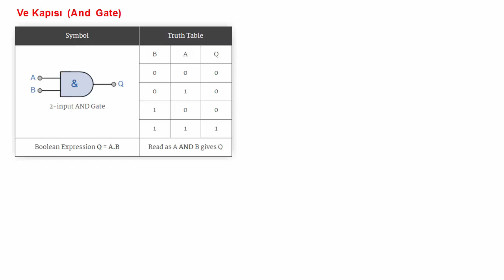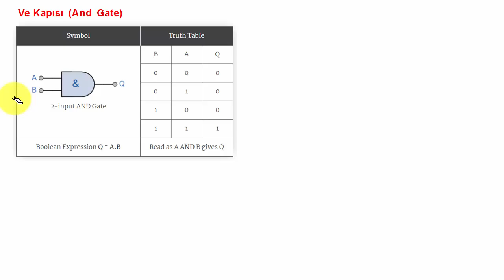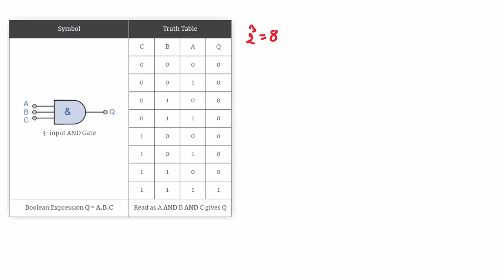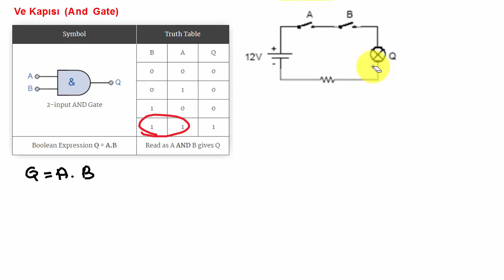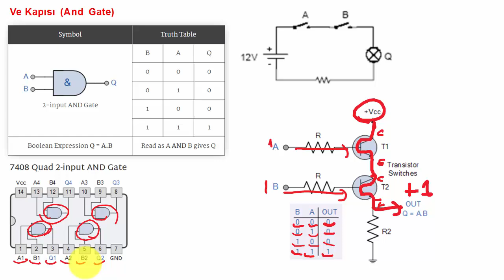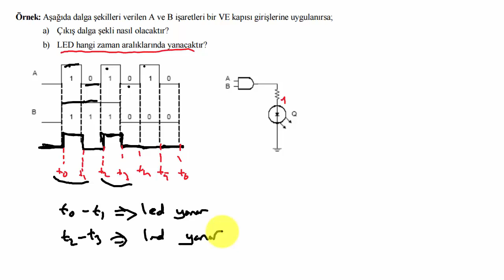SAYISAL ELEKTRONİK DERSLERİ: Ve Kapısı (And Gate)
Bu derste lojik kapılardan VE kapısı (AND Gate) anlatılmıştır. VE Kapısı, girişindeki lojik değerlerin çarpımını alır ve çıkışa aktarır.

Örneğin iki girişli bir ve kapısında girişler A,B ve çıkış Q ise;
A=0, B=0 ise çıkış değeri Q=0 olur. (Çünkü Q=AxB' dir.)

Dijital elektronikte kullanılan lojik kapılar şunlardır:

-Tampon Kapısı (Buffer Gate)
-Değil Kapısı (Not Gate)
-Ve Kapısı (And Gate)
-Ve Değil Kapısı (Nand Gate)
-Veya Kapısı (Or Gate)
-Veya Değil Kapısı (Nor Gate)
-Özel Veya Kapısı (Exor Gate)
-Özel Veya Değil Kapısı (Exnor Gate)

Sayısal Elektronik (Lojik-Dijital Elektronik-Mantık Devreleri) eğitim setinin tamamını izlemek için tıklayınız

Sayısal elektronik dersi, lojik devreler, mantık devreleri, dijital elektronik gibi isimler de alabilirler. İçerikleri aynıdır.

Elektronik te kullanılan sinyaller Anolog ve Dijital olarak ikiye ayrılır. Anolog sinyaller sonsuz büyüklükte olan sinyallerdir. Yani analog sinyaller çok çeşitli değerler alabilir. Dijital büyüklükler ise sadece Lojik 0 ve Lojik 1 değerlerinden oluşurlar. Sayısal elektronikte biz genel olarak dijital sinyaller ile ilgileneceğiz.

Merhaba elektronikDerslerim takipçileri. Bu kanalda, hayatımızın büyük bölümüne etki eden teknolojinin en temel bilimi olan ELEKTRİK-ELEKTRONİK-YAZILIM-MEKATRONİK vb. alanlar ile ilgili "herkes" için önemli eğitimler yer almaktadır.